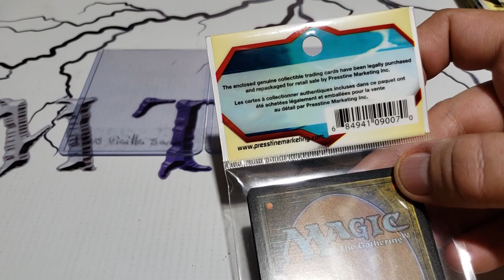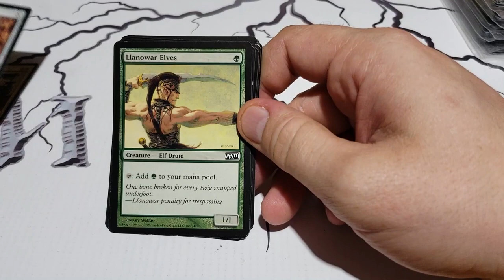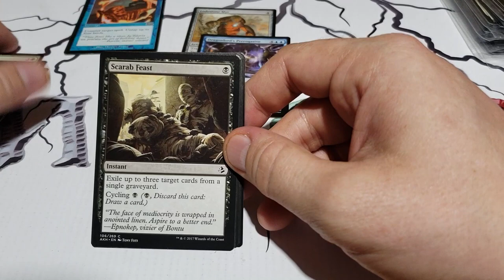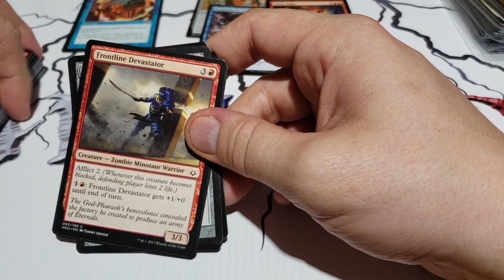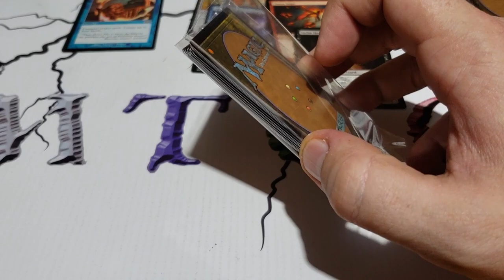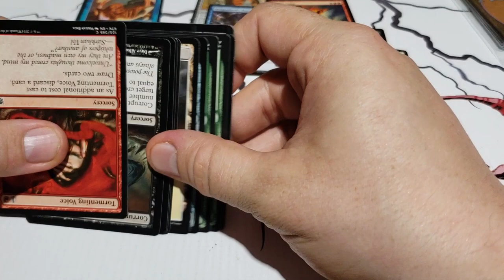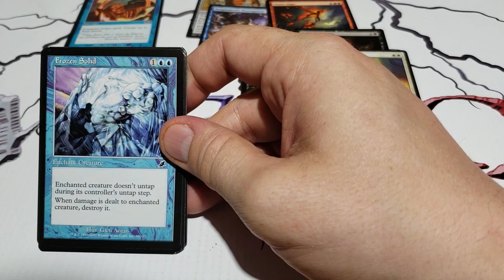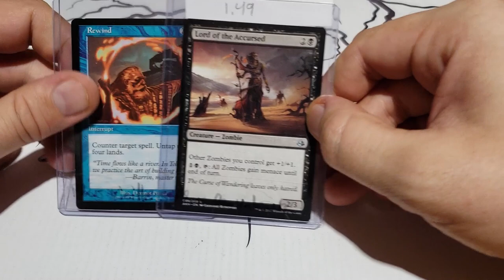Quelles sont la carte la plus veille et celle qui a le plus de valeur dans un repack de Dollorama?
Quelles sont la carte la plus veillée et celle qui a le plus de valeur que nous pouvons trouver dans un repack de Dollorama?

Credit